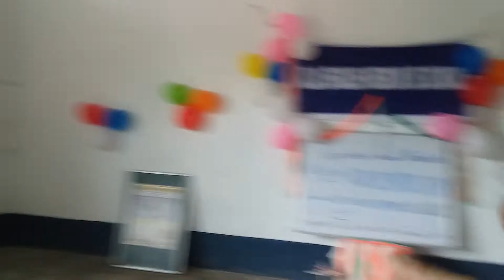21 January 2020